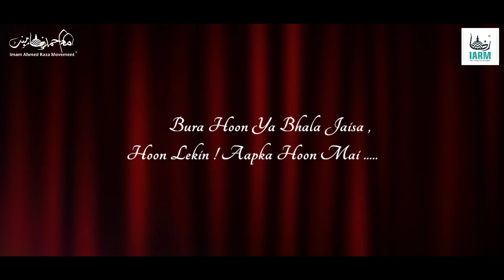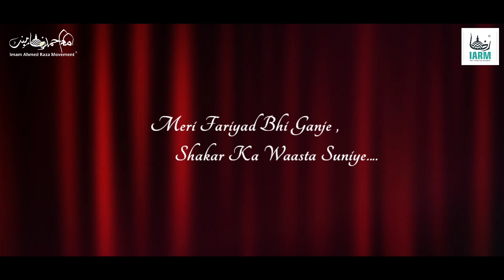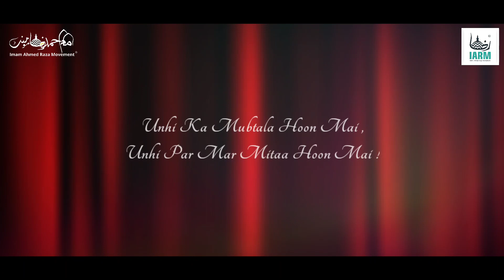NEW MANQABAT 2022 | Nizamuddin Ka Gada Hoon Mai | Syed Fazil Ashrafi Mysuri | IARM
This Is Imam Ahmed Raza Movement's Official YouTube Channel

Voice : Syed Fazil Ashrafi Mysuri
Edit : Muhammed Salman Razvi
Special Thanks : Syed Sadiq Irshad

Jazakallahukhair